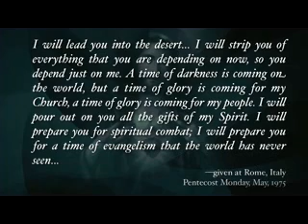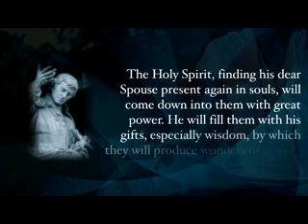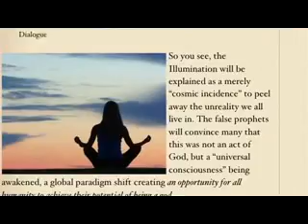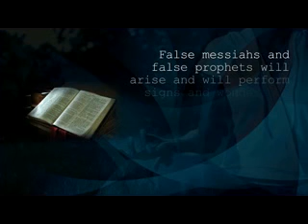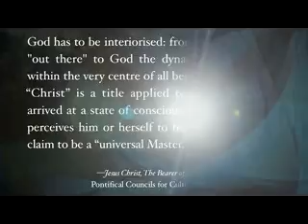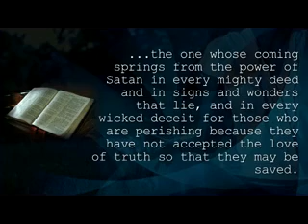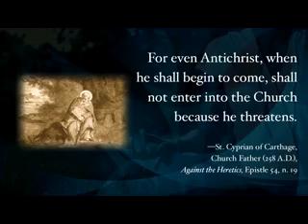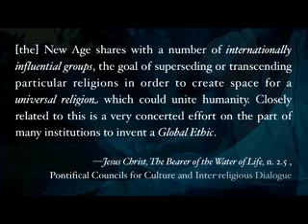The coming counterfeit - Mark Mallett